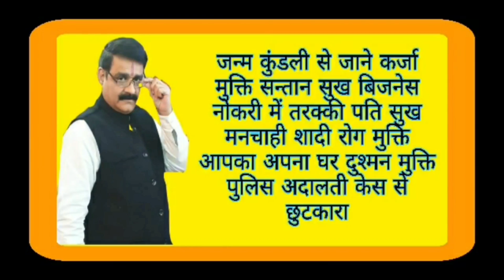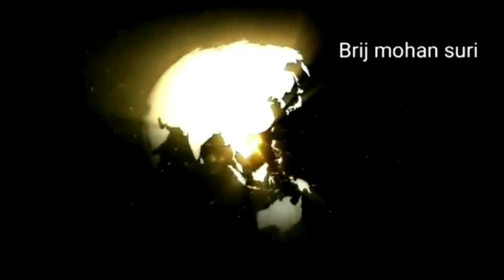23 november मंगलवार का उपाय जिंदगी में करेगा मनोकामना पूर्ति